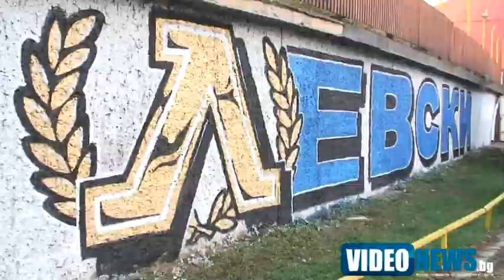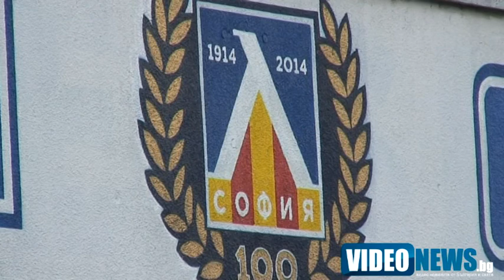70 метров надпис на Герена в чест на 100 годишнината